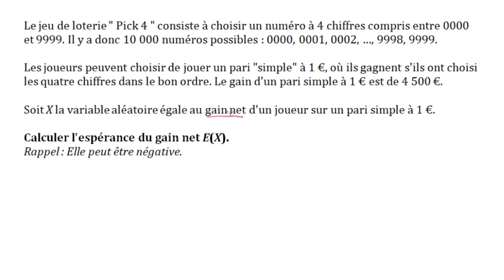Gains attendus d'un ticket de loterie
On calcule l'espérance mathématique du gain lié à un ticket de loterie, en calculant la moyenne pondérée des résultats possibles.